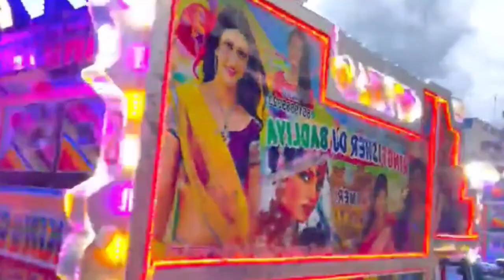Jane Meri Janeman ! Bachpan ka Pyar mera Bhul Nahi Jana Re ! Kingfisher !! Hindi Remix Dj Song